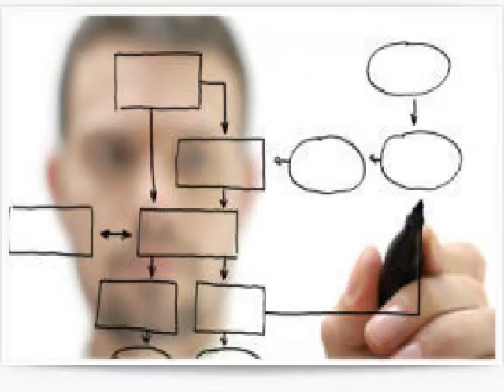What Sustainability Means to Me